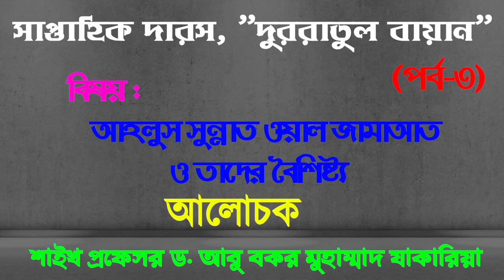আহলুস সুন্নাত ওয়াল জামাআত ও তাদের বৈশিষ্ট্য। শাইখ প্রফেসর ড. আবু বকর মুহাম্মাদ যাকারিয়া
সাপ্তাহিক দারস "দুররাতুল বায়ান" (পর্ব ৩)
বিষয় : আহলুস সুন্নাত ওয়াল জামাআত ও তাদের বৈশিষ্ট্য
শাইখ প্রফেসর ড. আবু বকর মুহাম্মাদ যাকারিয়া